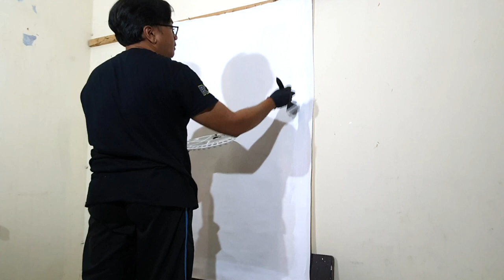ABSTRACT EXPRESSION PAINTING | BIG CANVAS | ACRYLIC PAINT BY TESLA PAINT INDONESIA - BARONG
In this video, I made an abstract painting on a 100x150cm canvas.
As paint, I used acrylic paint by @Teslapaints  - Made in Indonesia

Mreza

Credit: Music by Lesfm from Pixabay